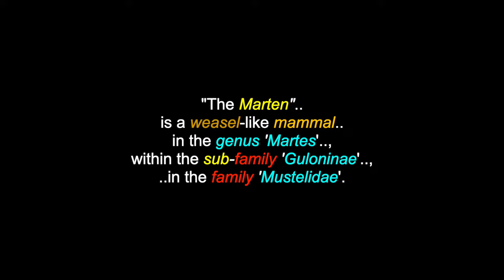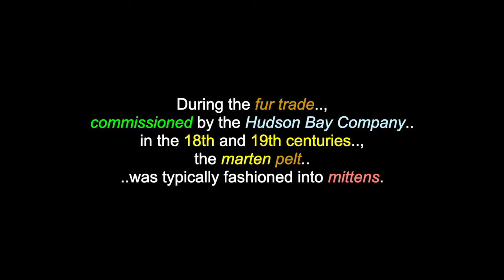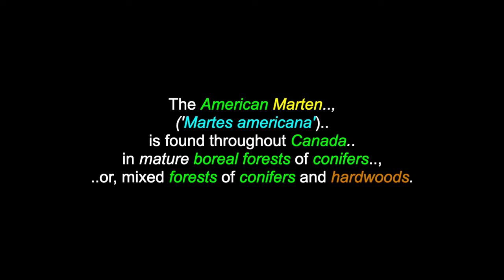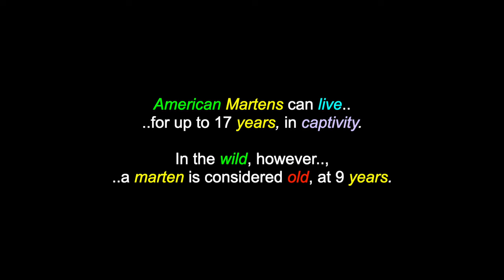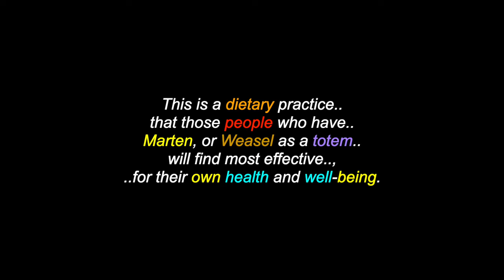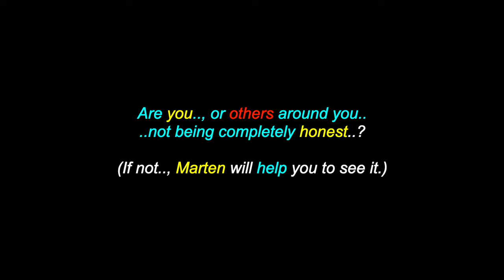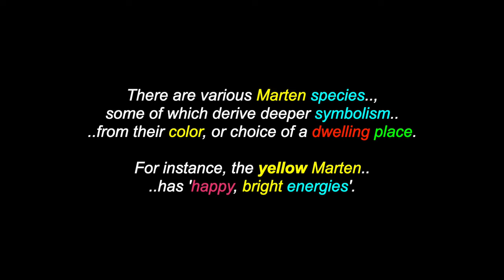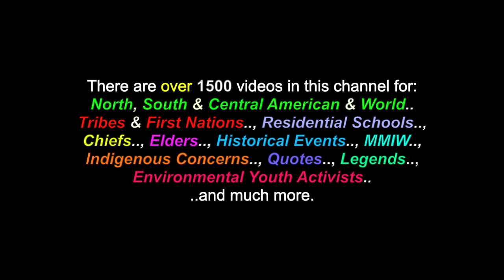The Marten: The Animal & The Totem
This is a video for: "The Marten: The Animal & The Totem." There are also over 1500 videos in this channel for many North, South & Central American Tribes & First Nations, Residential Schools, Chiefs, Elders, Historical Events, Indigenous Concerns, Quotes, Environmental Youth Activists.. and much more.

Many Thanks & Much Respect To: Brother & Sister Marten..;Ted Andrews (..in Spirit)..; "Animal Speak"..; Native-Languages.org..; En.Wikipedia.Org..; SOUNDS FROM OUR MOTHER EARTH..  and to all the other brothers and sisters who have contributed to this video with photos and/or, in any other way.